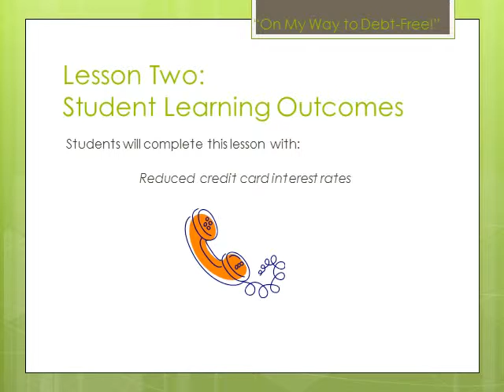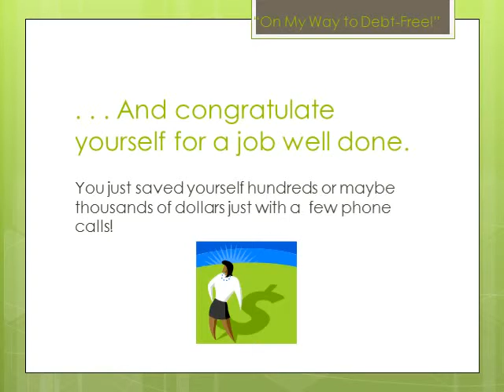Negotiate Lower Rates AV.MP4